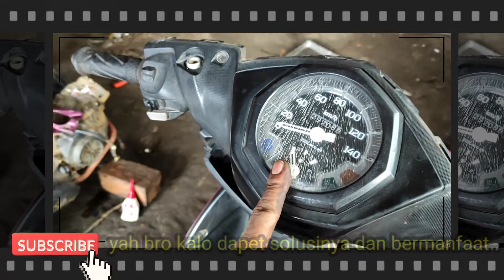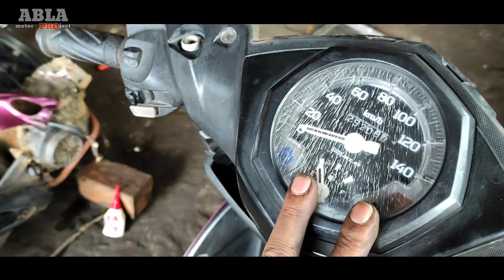kode mil 28 mio Gt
lampu mil berkedip 28x , terterah dalam video diatas bagaimna cara menghitungnya... ini berlalu untuk semua motor matic yamaha maupun motor bebek.. apabila ada yg mau ditanyakan silakan berkomentar di kolom komentar. biar kita sama2 belajar

ok kess     jgn lupa subrek dan share ke teman2... ok ok